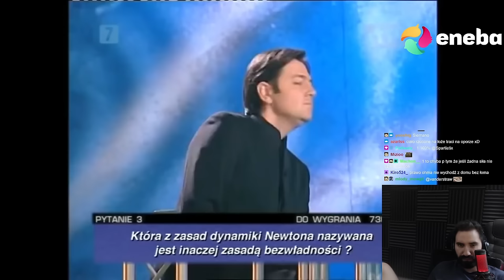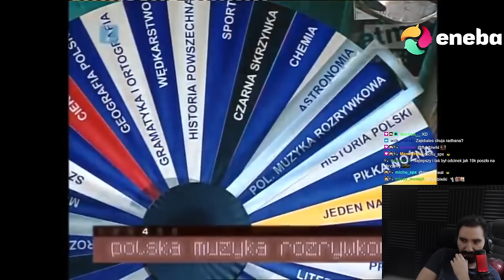ONI SIĘ Z TYM JUŻ NAWET NIE KRYJĄ... | Oglądam AWANTURA O KASĘ 75